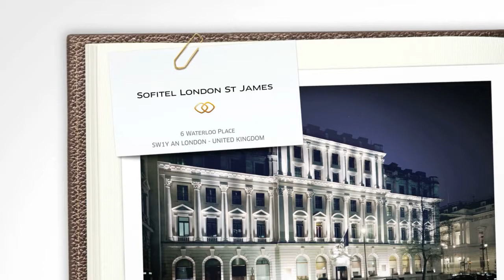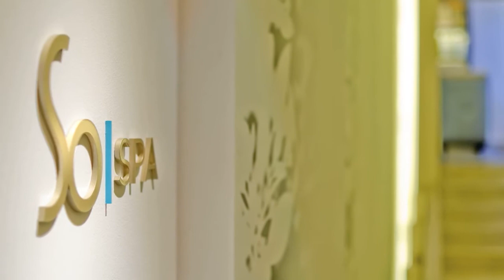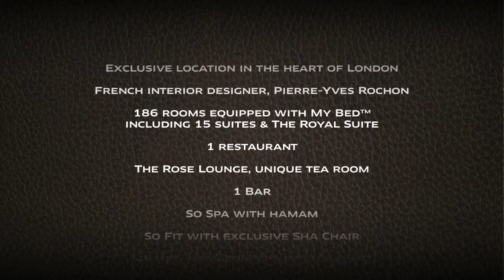Sofitel London St James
On the corner of Waterloo Place and Pall Mall, Sofitel London St James proudly stands in prime City of Westminster position. Moments from the flashing lights of Piccadilly Circus and the lions guarding Nelson's Column in Trafalgar Square, this is London's buzzing St James's area known for its high-end and popular commercial appeal. As with many buildings in this area, the Sofitel London's imposing Grade II listed structure is owned by the Crown Estate (Buckingham Palace is a five-minute walk away), and behind its regal façade is a stylish interior blending classic British design with contemporary French flair. Formerly the headquarters to the Cox's & King's bank (whose original artwork still hangs on the walls today), you're led through the smart lobby and into your plush room or suite. Each is utterly serene decorated in tones of chocolate, almond and olive fitted with high-def tvs (110 channels!), WiFi and sleek black and white marble bathrooms. French-British cuisine is the trademark of the brasserie, The Balcon, while sultry St James Bar is where you'll find a large selection of Champagnes and vintage cocktails. For afternoon tea with a French twist head to The Rose Lounge. Don't miss: the stunning Sofitel So SPA and Technogym-equipped So FIT gym.